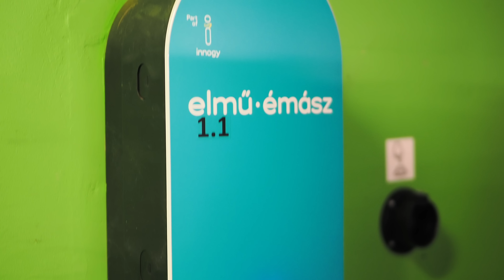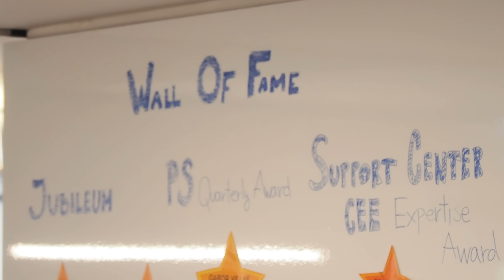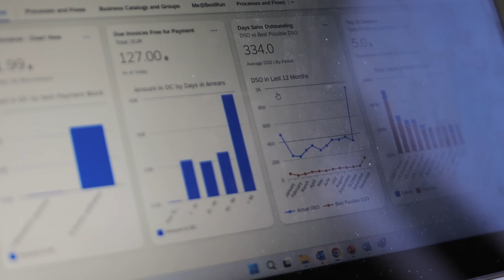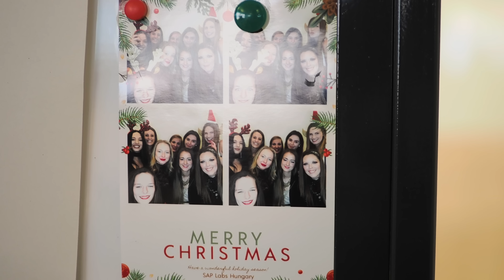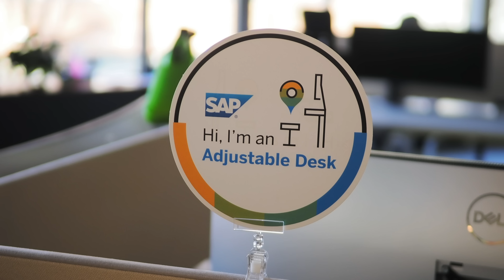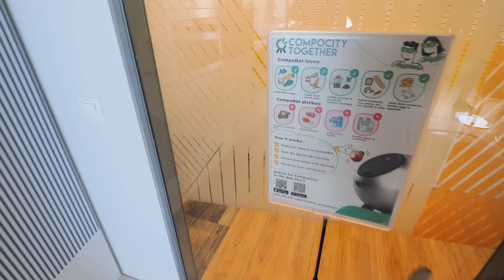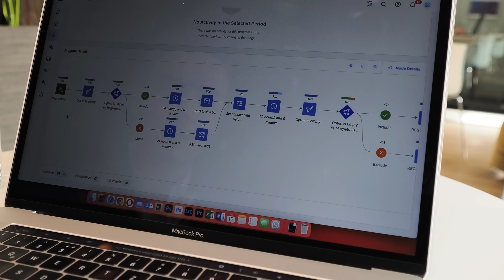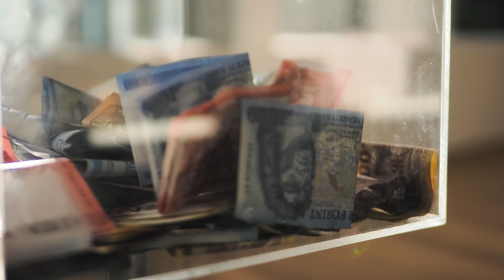na de MI A FENE AZ AZ SAP?!?